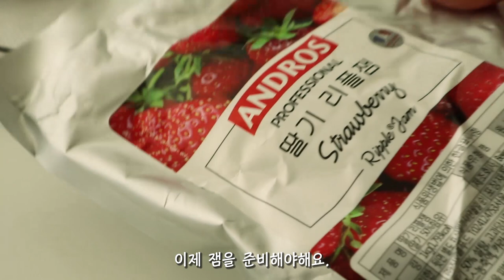잼도넛 만들기 Jelly Donuts Recipe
중력분 200g all purposed flour
인스턴트 드라이 이스트 4g instant dry yeast
노른자 1 egg yolk (약 18g)
바닐라익스트랙 2g vanilla extract
따듯한 우유 120g lukewarm milk
녹인버터 40g melted butter

식물성오일 vegetable oil
잼 jam
설탕 sugar

*바닐라익스트랙 생략가능
*중력분은 강력분으로 대체 가능
*소금과 이스트는 직접 닿지 않도록 주의!! (이스트가 죽어요!)
*우유와 버터의 온도는 60도를 넘지 않도록 주의! (마찬가지로 너무 뜨거우면 이스트가 죽어요!)
*작업 시 반죽이 손에 붙어 작업하기가 힘들다면 여분의 밀가루를 손에 묻히면서 작업해주세요.
*잼은 일반잼 사용하셔도 되지만 리플잼이 농도가 묽어서 사용하기 편리해요.

1. 계란 노른자에 바닐라 익스트랙을 넣고 우유와 섞어주세요.
2. 중력분에 설탕, 소금을 넣고 섞은 뒤 이스트도 넣고 섞어주세요.
3. 가루재료에 우유혼합물과 녹인버터를 넣고 약 7분간 반죽해주세요. (얇은 막이 생길 때까지: 찢어지지 않고 탄탄해야 해요)
4. 둥글리기 한 뒤 랩을 덮고 따듯한 곳에서 약 한 시간 가량 발효해주세요 (부피가 2~3배 될 때까지)
5. 반죽을 6등분 하고, 둥글리기 한 뒤 손바닥으로 눌러 납작하게 만들어주세요.
6. 따듯한 곳에서 50~60분간 발효합니다. (부피 2배 될 때까지)
7. 기름을 170 ℃로 예열해주세요. 반죽을 넣고 한 면당 1~2분씩 튀겨주세요 (황금갈색 날 때까지)
8. 키친타올에 올려 기름을 살짝 빼준 뒤 가운데 구멍을 뚫고 잼을 넣어줍니다.
9. 설탕 또는 슈가파우더를 묻혀 마무리해주세요.